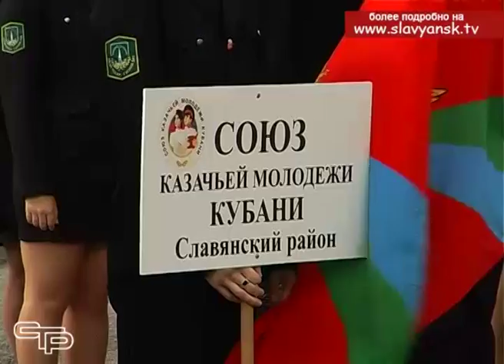Славянские казаки на параде в честь образования Кубанского казачьего войска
В Краснодарском крае отпраздновали день Кубанского казачества и 321-ю годовщину образования Кубанского казачьего войска. Дата выпала на Покрова Пресвятой Богородицы. Так что казаки отметили тройной праздник.